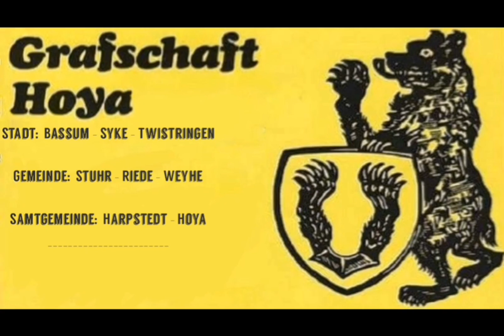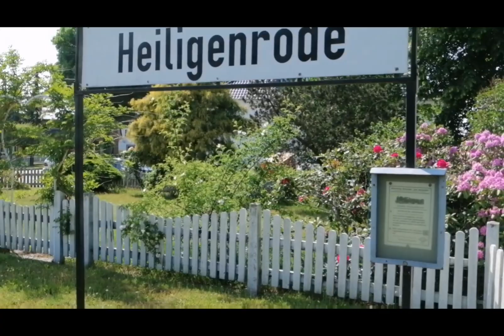Bahnhof Heiligenrode in Stuhr 2022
Der Bahnhof Heiligenrode in Stuhr am 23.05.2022.